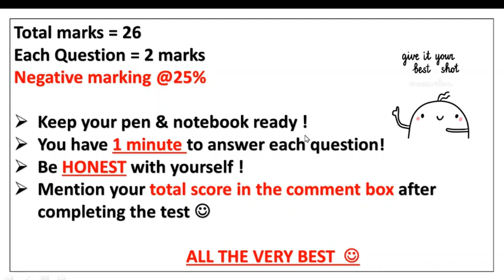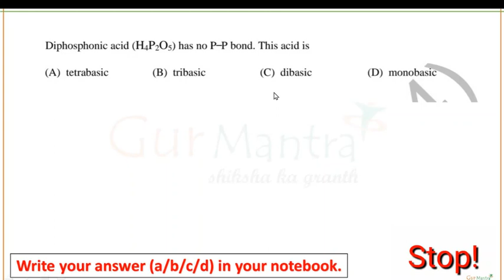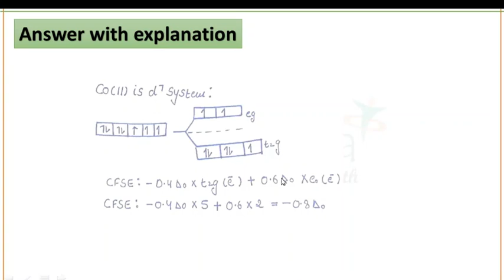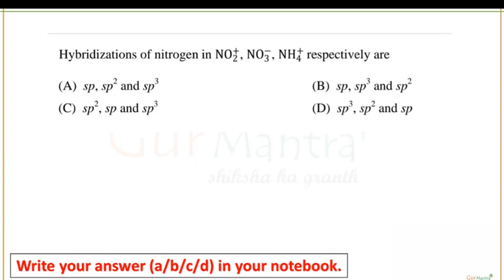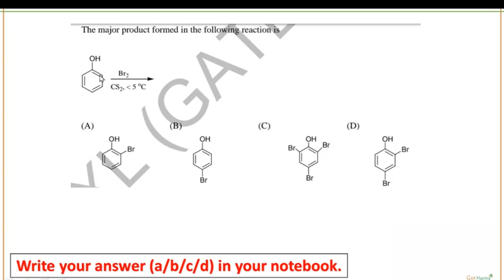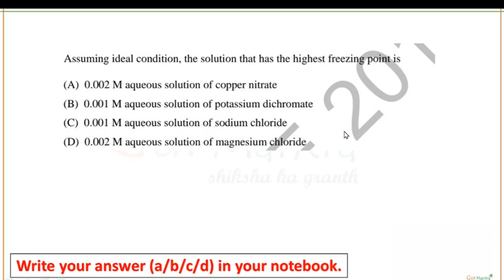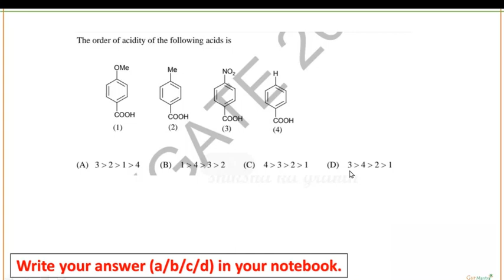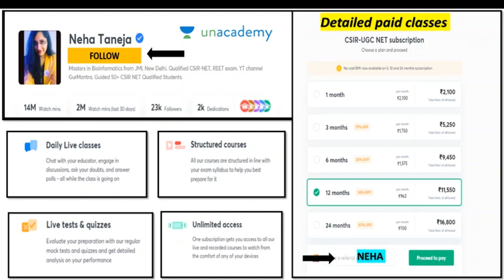GATE XL Chemistry 2014 Paper Discussion | Solved PYQs GATE XL Chemistry | GurMantra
Previous year questions analysis is a must during the preparation of any competitive exam. This session includes PYQs Analysis of GATE XL Chemistry 2014 paper  . The whole session will cover all questions with proper answers, explanations & diagrams. This session will be highly beneficial for all the Life Sciences aspirants preparing for various competitive exams like CSIR-UGC NET, GATE, BARC, DBT, ICMR, TIFR & various M.Sc. & Ph.D. entrance exams.

2.    TELEGRAM CHANNEL LINK OF GURMANTRA